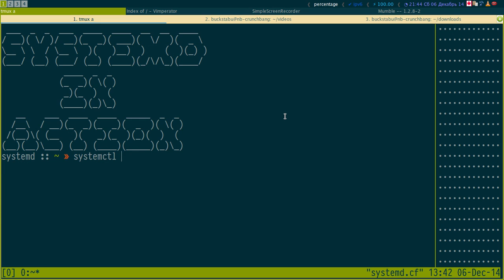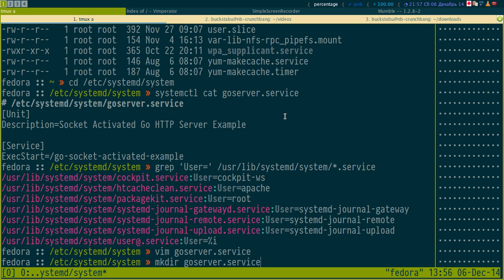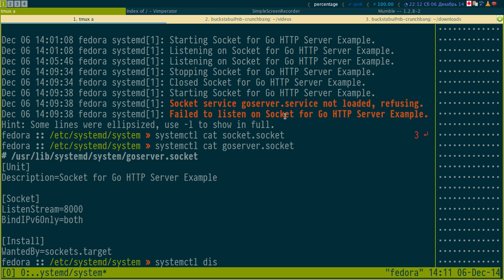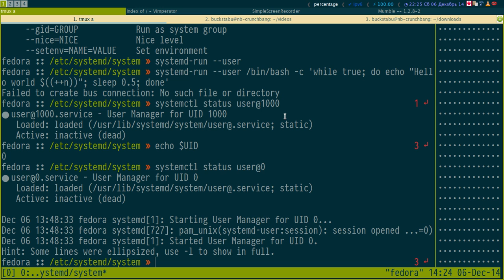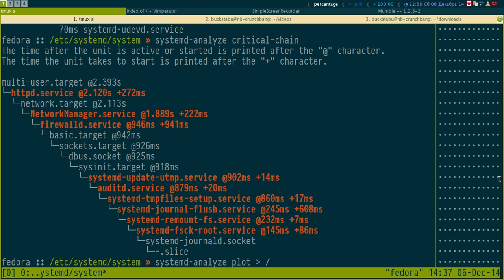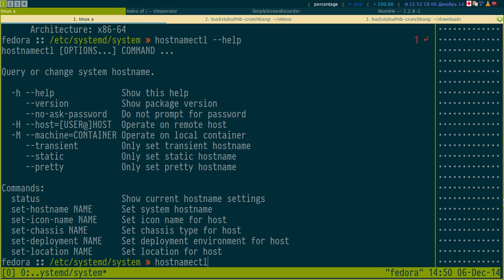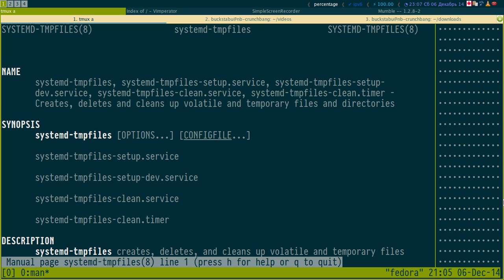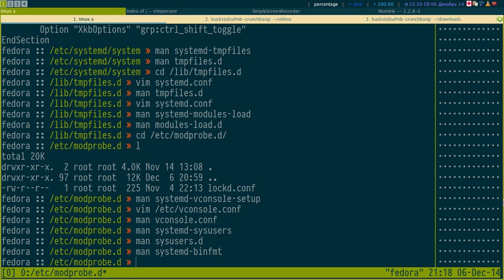Systemd in Action. Part 2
Уточнения, исправления всячески приветствуются. Если вы хотите поучаствовать в этом или других наших проектах, то связаться с нами можно через